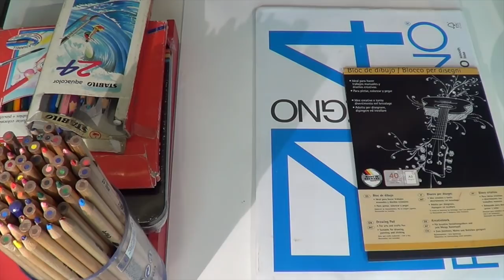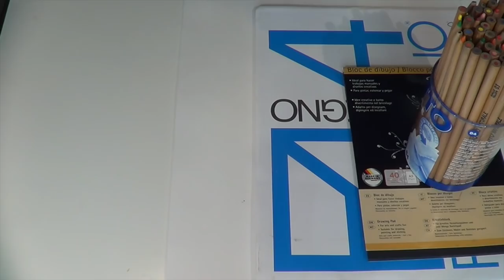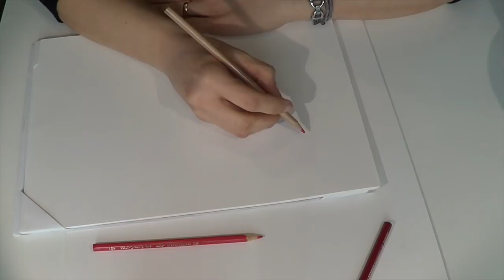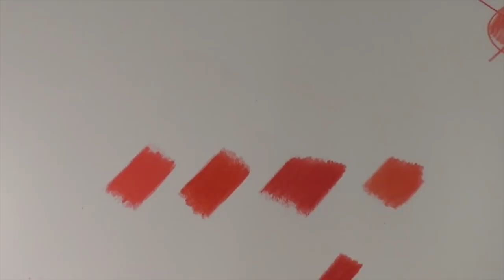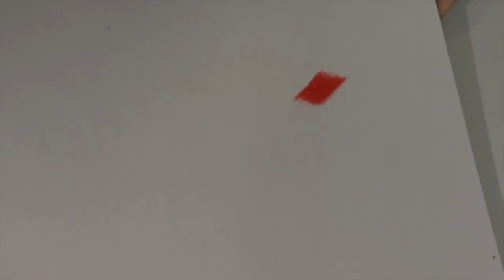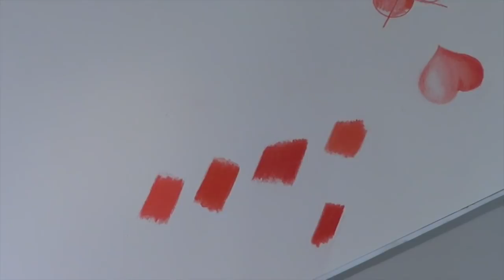CORSO DI DISEGNO LEZ. N. 12: Come usare le matite colorate e le diverse carte. (Arte per Te)